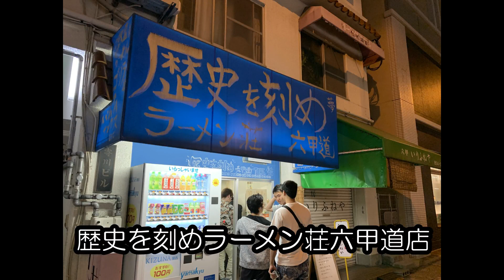【俺の歴史にまた1ページ！】歴史を刻めラーメン荘六甲道店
ジロー系の中でも味わい深い一杯がいただけるお店です